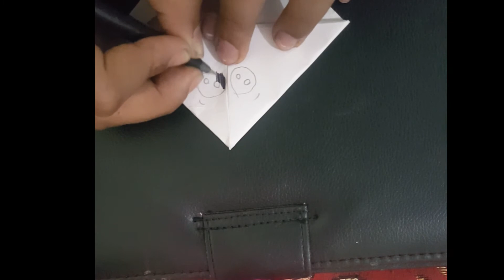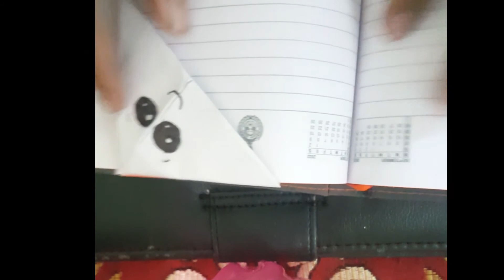how to make a bookmark, Art with Rohan Dogra